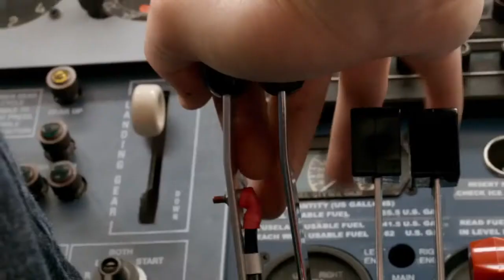BARRY SEAL EL TRAFICANTE – Spot 1 HD